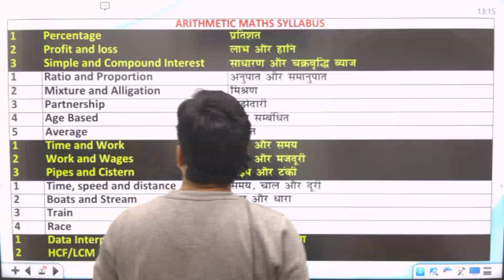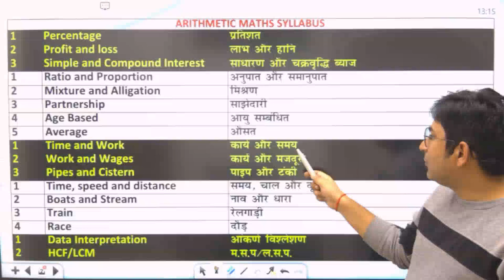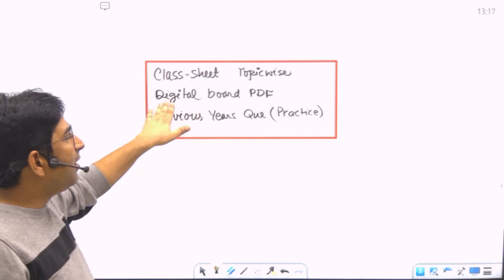Maths Special Batch || Adutiya Sir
How to buy a course from Careerwill App:
About Adutiya Vashishtha:
Having 12+ years teaching experience as faculty of Maths for SSC and Banking examination with top coaching of mukhergee nagar Delhi.